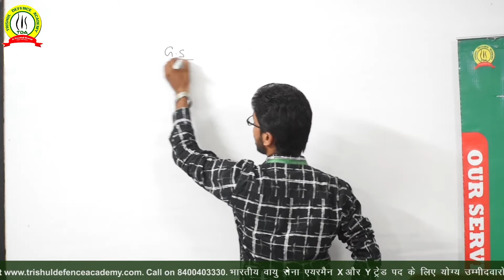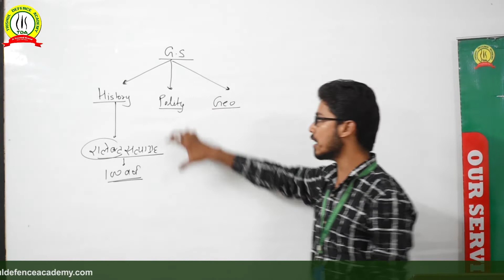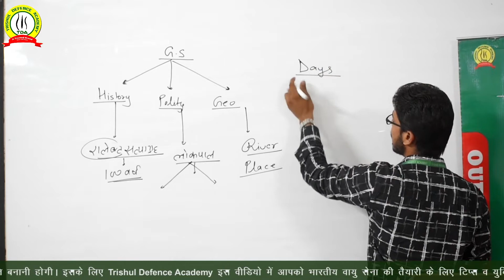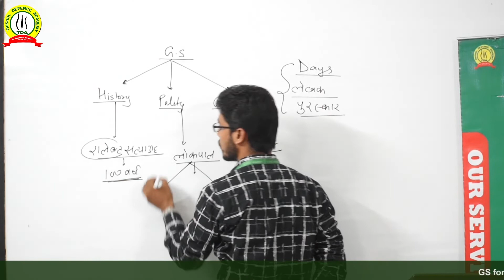GS for AirForce 2019, Last Minutes Exam Tips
GS For AirForce 2019, Last Minutes Exam Tips! भारतीय वायु सेना एयरमैन X और Y ट्रेड पद के लिए योग्य उम्मीदवारों की भर्ती कर रहा है। भारतीय सेना ने परीक्षा तिथियों की घोषणा पहले ही कर दी है। भारतीय वायु सेना एक प्रतिष्ठित प्राधिकरण है जिससे जुड़कर कई उम्मीदवार अपना करियर बनाना चाहते हैं। जिसे देखते हुए इस पदों के लिए कई उम्मीदवार आवेदन करेंगे। इसलिए परीक्षा में सफलता प्राप्त करने के लिए आपको सबसे अलग अध्ययन योजना व रणनीति बनानी होगी। इसके लिए Trishul Defence Academy इस वीडियो में आपको भारतीय वायु सेना तैयारी टिप्स व युक्तियाँ बता रहे हैं। जिसकी सहायता से आप अपनी तैयारी को आगे बढ़ा सकते हैं। इसलिए भारतीय वायु सेना तैयारी पर आधारित इस वीडियो को ध्यान से और अंत तक देखें | अधिक जानकारी के लिए कॉल करे 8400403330 और

Air Force Distance Learning Program!!
Study any time anywhere with TDA Publication's Distance Learning Program!! Comprehensive study material developed by our experts!! Easy to learn with diagrams & images!! Assignments!!
Practice Sheet!! Solution sheets with Tricks!! Study material with the example and solution!! English Book, Maths, Physics, Raga(Reasoning Ability), General Knowledge, Know your Forces, English Word Power vocabulary!!